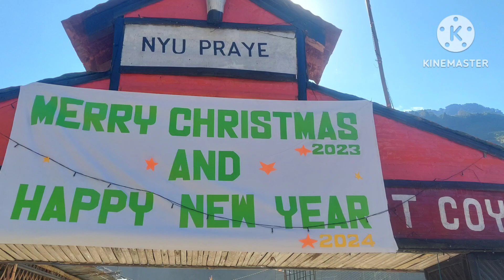Merry christmass 2023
Happy merry christmass 2023